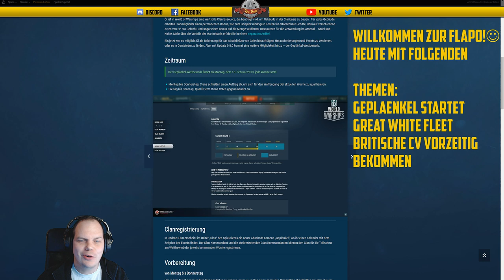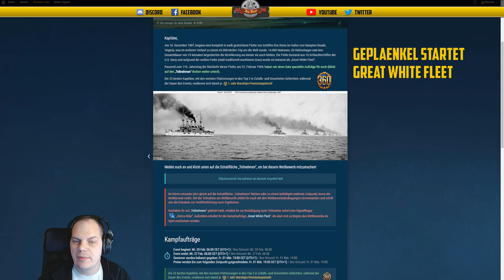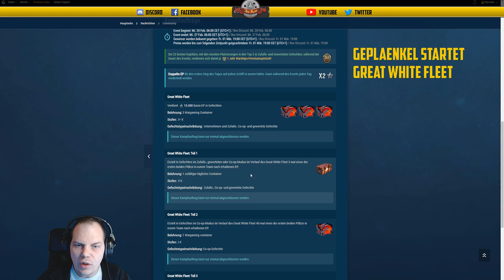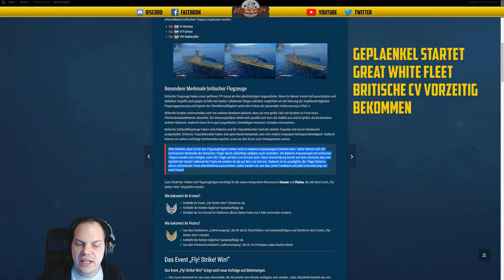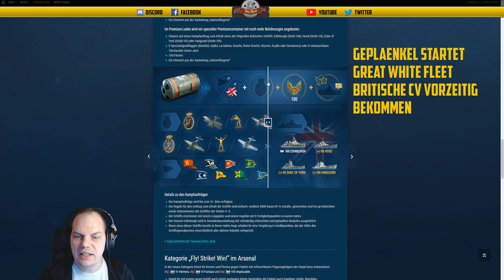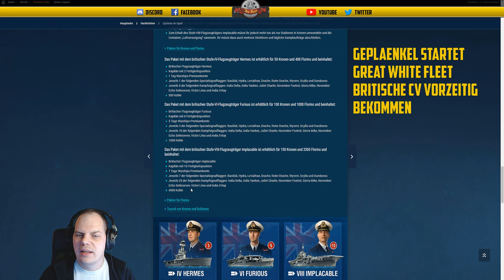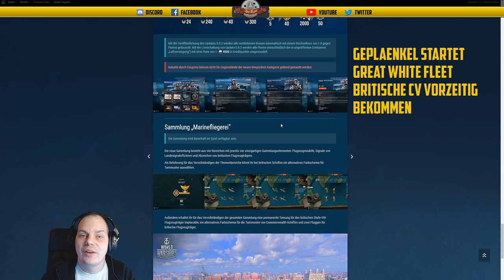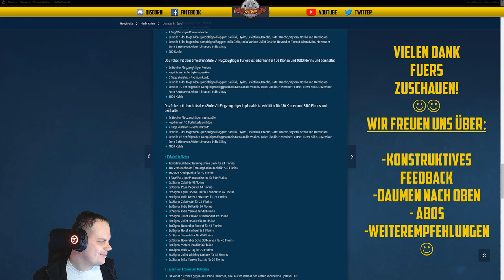Flaschenpost - Brit. CV vorzeitig bekommen - Great White Fleet Aktion - deutsch - World of Warships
LINKS:
Geplänkel:

🎧Teamspeak:
SeaKrauts.teamspeak.de
PW:Bismarck